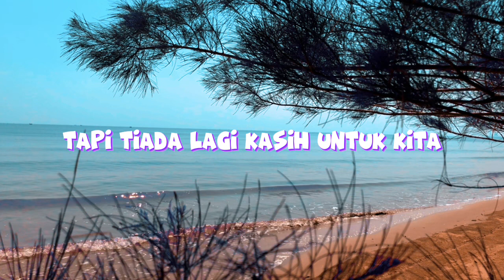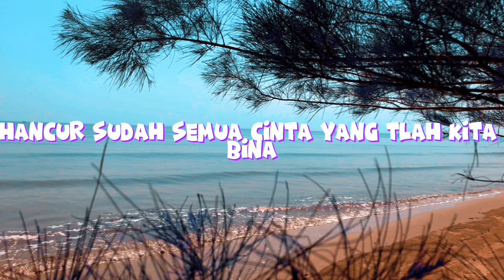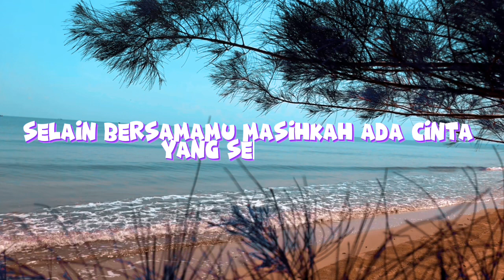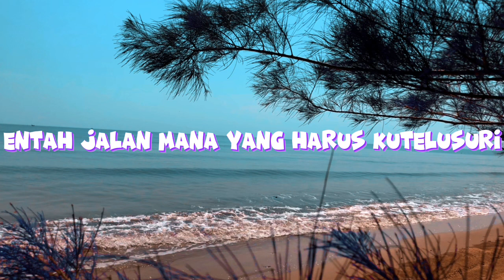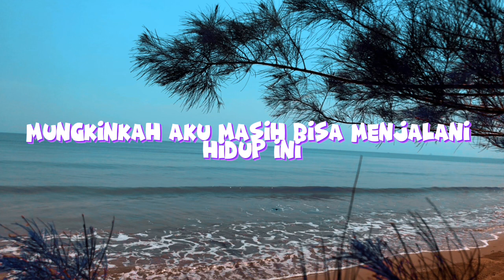Lagu Sedih Mengingat Masa lalu - Kenangan